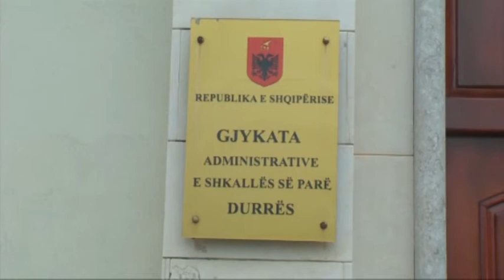Durrës Tre orë seancë gjyqësore e tensionuar, trupi gjykues vendosVeliera Të shtyhet më 25 janar